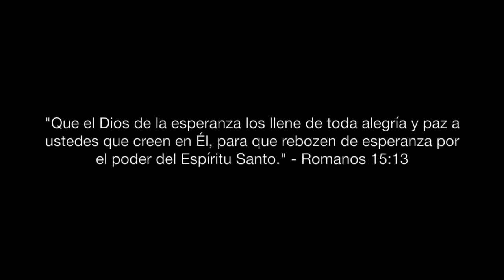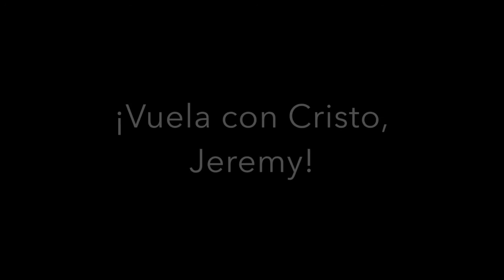In memoriam: Jeremy Del Valle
In loving memory of my dearly departed friend, Jeremy Del Valle.